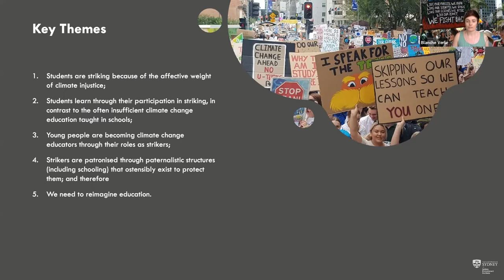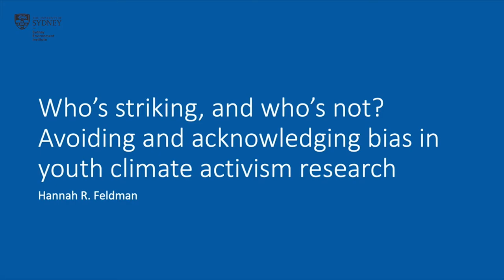The School Climate Strikes: What Does the Research Say?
An intergenerational panel of education researchers and activists talk about how the school strikes are challenging education to keep up with youth climate learning and activism.

In the lead up to the March 25th Global Climate Strike, this panel discussion launched the special issue of the Australian Journal of Environmental Education on the school strikes for climate.

Timestamps
00:10 Introduction and Acknowledgement of Country - Peta White
03:00 Striking from School is Empowering Youth Led Learning
11:40 Intergenerational Activist and Academic Research
25:15 Collaborative Research Across Generations
34:00 Transforming Education to Empower Students
39:15 The Power of Research in Understanding Advocacy
45:00 Reimagining Education

Speakers
Dr. Peta White (Opening),  Deakin University and Australian Journal of Environmental Education
Alicia Flynn (Chair), University of Melbourne
Dr. Blanche Verlie (Chair), University of Sydney
Jean Hinchliffe, climate activist and School Strike 4 Climate organiser
Niamh O’Connor-Smith, climate activist and School Strike 4 Climate organiser
Harriet O’Shea-Carre, climate activist and School Strike 4 Climate organiser
Varsha Yajman, climate activist, School Strike 4 Climate organiser and Australian Youth Climate Coalition
Nita Alexander, James Cook University
Dr. Benjamin Bowman, Manchester Metropolitan University
Ria Bright, University of Waikato
Associate Professor Chris Eames, University of Waikato
Hannah Feldman, Australian National University
Dr. Joseph Ferguson, Deakin University
Dr. Chloé Germaine, Manchester Metropolitan University
Dr. Miriam Ham, Central Queensland University
Ailie McDowall, James Cook University
Dr. Karena Menzie-Ballantyne, Central Queensland University
Associate Professor Theresa Petray, James Cook University
Dr. Amanda Tattersall, University of Sydney
Jayden Wlasichuk, University of Guelph

This event was held online on Tuesday 22 March, 2022.
Sign up to the Sydney Environment Institute's monthly newsletter to stay up to date with upcoming events and new articles published weekly